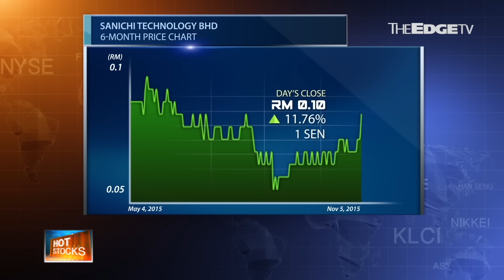MARKET MATTERS : TNB Electrifies and Sanichi Testifies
On today's Market Matters, Nadia S Hassan and Charlotte Chong discuss how the jump in Tenaga Nasional Bhd's share price had the power to move the market into positive territory.

For Hotstocks, Nadia and Charlotte talk about today's top most active stock, Sanichi Tech Bhd. While Sanichi started life as a plastics player, it believes its move to property will be its future. Despite the challenges ahead, the company still feels its property will sell.

In Stocks with Momentum, ECS ICT Bhd has been pegged as negative momentum by The Edge Research. With its large distribution network for its range of electronic projects ranging from Lenovo to Xiaomi, will this make up for its falling margins?